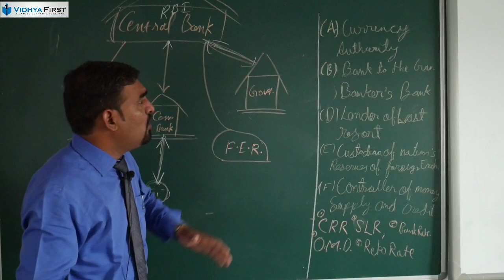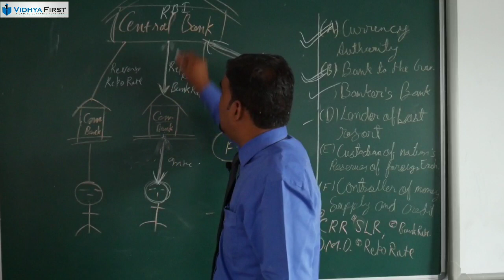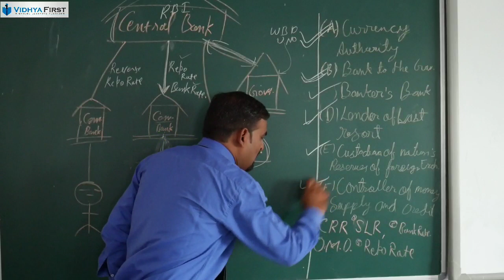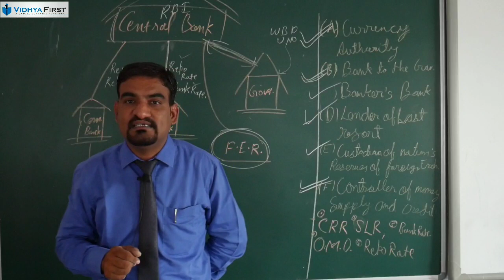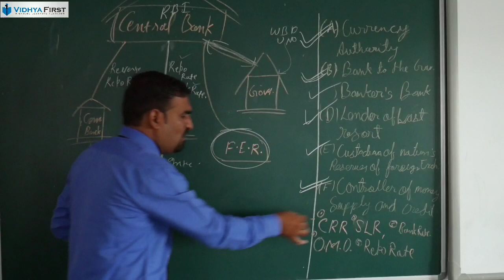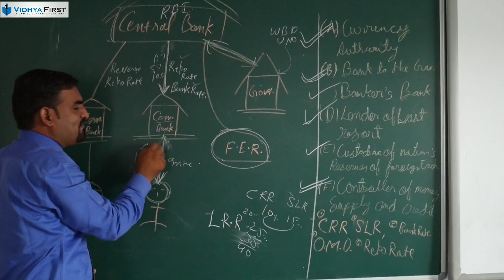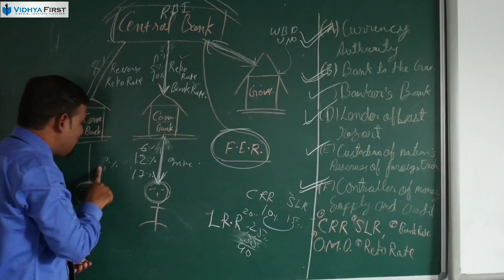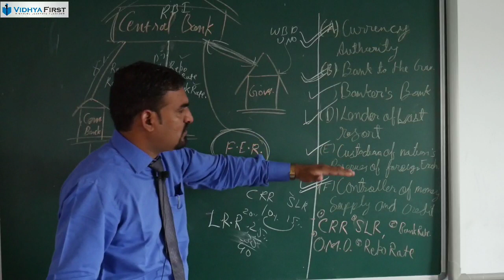functions of central bank/money and banking/RBI/economics with sk/Vidhyafirst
class 11th commerce class 12th commerce pgt economics accounts business studies economics major functions of central bank in an economy are as follows

(1) Bank of Issue, (2) Banker, Agent and Advisor to Government, (3) Custodian of Cash Reserves, (4) Custodian of Foreign Balances,

(5) Lender of Last Resort, (6) Clearing House, (7) Controller of Credit, and (8) Protection of Depositor’s Interest.

kvs
nvs
PGT economics
Money & Banking/Money/Functions of Money/Limitations of barter exchange/Barter exchange System/macroeconomic class12/NVS/KVS/Economics with sk/Vidhyafirst

About faculty -
Sunil kumawat sir is well known Commerce faculty with experience of 8 years , he is founder of Vidhyafirst online platform for Commerce & competitive exams

About us:
Vidhyafirst channel is designed to help aspirants get ready for Class XI XII commerce and various competitive exams including Bank, SSC, Railways, Insurance, Campus Recruitment and other Govt exams.

Happy learning!